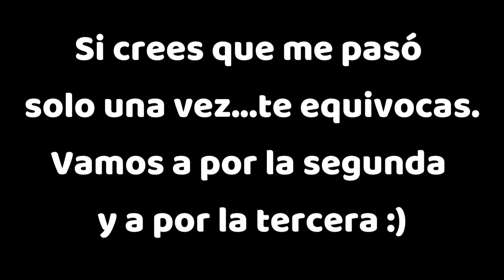El vídeo más DESASTRE del canal 😭Construcción contrarreloj y sin errores.